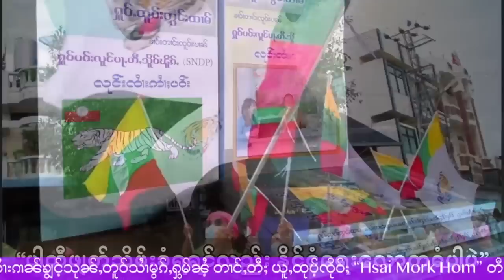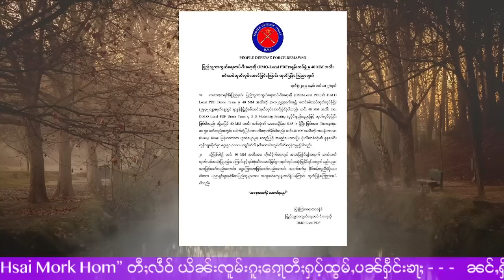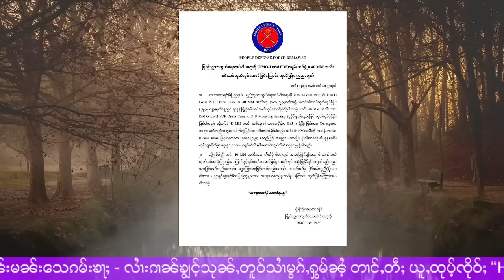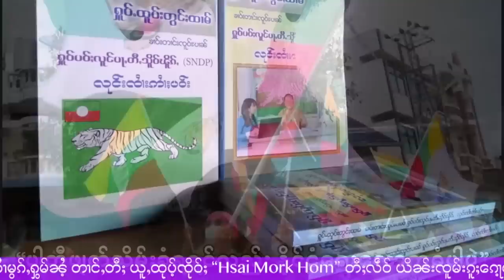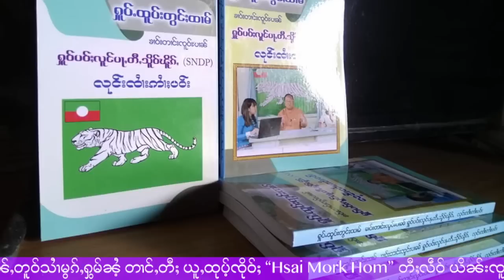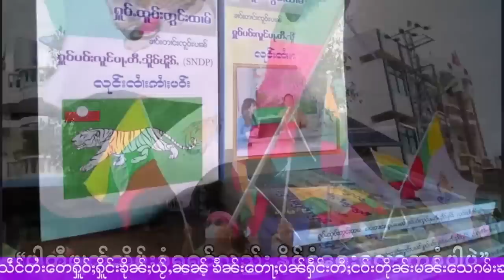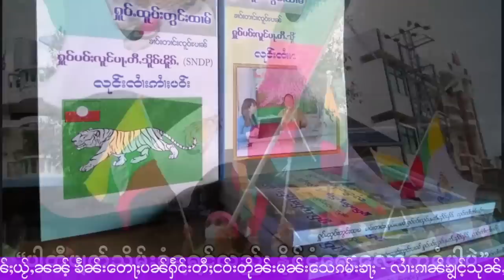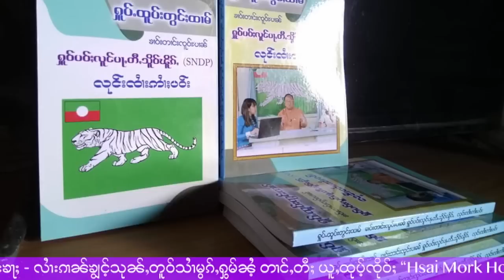UEC ပိုၼ်ၽၢဝ်ႇယႃႉသိမ်းပႅတ်ႇပႃႇတီႇၵၢၼ်မိူင်း 40 ပႃႇတီႇ - 29/3/2023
29/3/2023
Thanks Photo  to  Owner